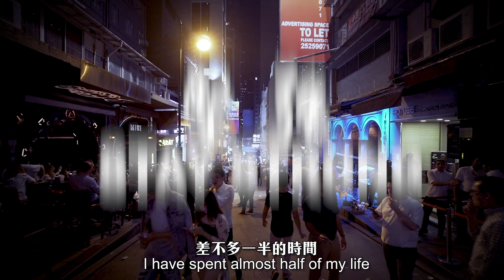Voices of LKF | Trailer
[LKF is BACK!]
Even though the numbers in Hong Kong are low, we should remain vigilant. In Lan Kwai Fong we take all the necessary precautions to keep everyone safe. Party safe! See you this weekend!

[由蘭桂坊出發]
雖然本港疫情有緩和迹象，但在這段時間，蘭桂坊的每一位都竭盡所能、堅守崗位，並且加強執行防疫措施，務求讓大家可以在一個衛生安全又放心的環境下享受愉快的餐飲體驗！
我們已經做好準備迎接大家！
星期五，蘭桂坊見！

Credits: Buzz Concepts Hong Kong, Cafe Siam Hong Kong, Cassio, Eclipse Hospitality Group, FUMI,  Havana LKF, Heart Spade Diamond Club, Kyoto Joe, Lan Kwai Fong 蘭桂坊, Mudita, Porterhouse, SENTI, VOLAR Hong Kong, Zentral Club